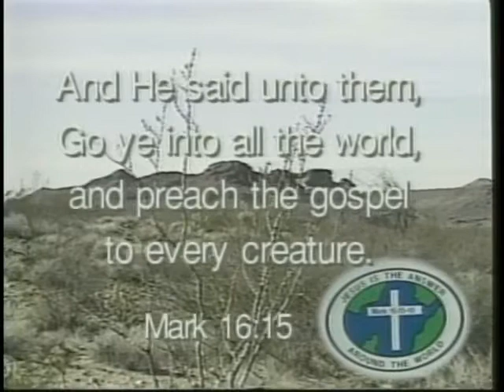David Bibey Ministries #889 part a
David Bibey Preaching-Two Men; Jack Dove singing I Always See The Cross.